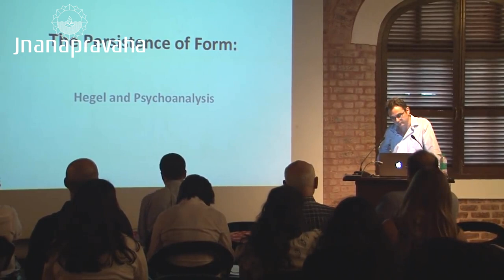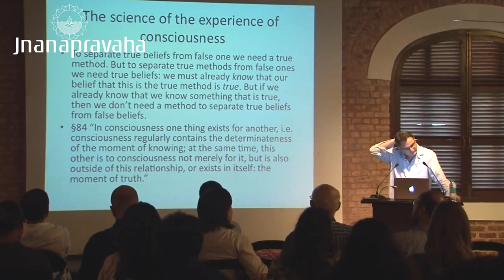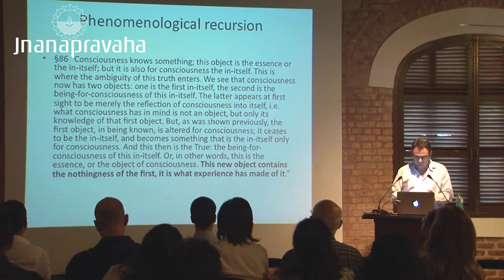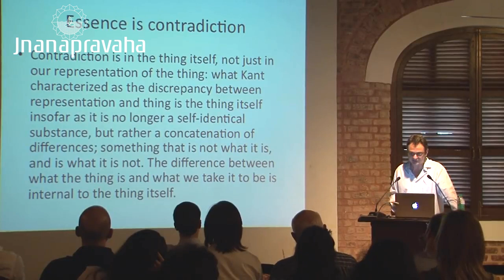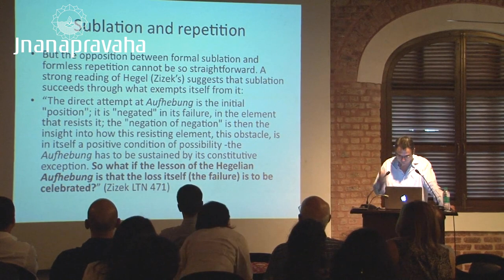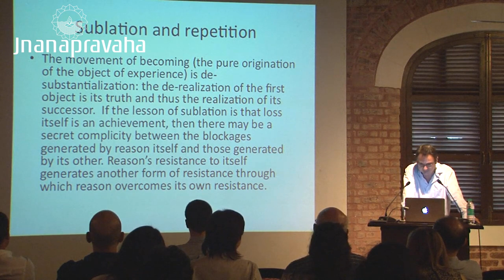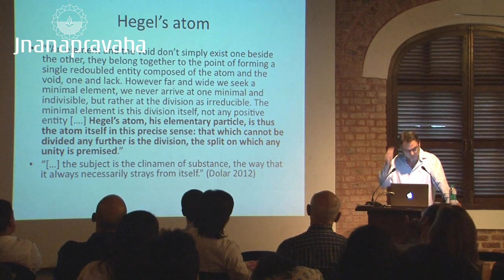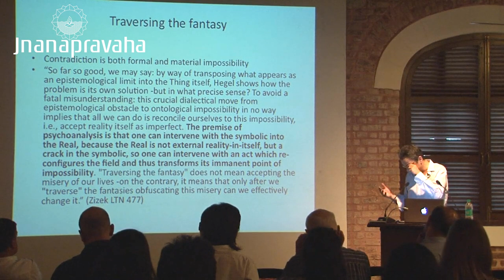Ray Brassier, "The Persistence of Form: Hegel and Psychoanalysis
"Fantasies of Capital: Alienation, Enjoyment, Psychoanalysis"
— A Jnanapravaha Mumbai Conference.

Day 1 / Session 3 — Ray Brassier, "The Persistence of Form: Hegel and Psychoanalysis"

Inspired by Marx’s critique of political economy and Lacan’s late theory linking surplus enjoyment to surplus value, the conference aimed to introduce a Lacanian interpretation of Marx’s analysis of capital and to propose ways of traversing the fantasies of capitalist society.

Wealth disparity, dismantling the welfare state, privatization, precarization, corruption, environmental degradation, growing nationalism, racism, xenophobia – these are some of the accomplishments of neoliberal capitalism and its political forms. If Freud wondered about the “future of an illusion,” the continued existence of religion after its rational critique, today we are confronted by “the illusion of a future,” the crumbling of the future once promised by neoliberalism, our contemporary religion.

What sustains the current (dis)order? Fantasy is a primary medium of enjoyment in capitalism: for the system to function and renew itself, we must enjoy wanting new commodities, work, children, and lifestyles by imagining ourselves in relation to these desirable objects. What is the relationship between lack and fantasy, desire and enjoyment, and what images of fulfilment​ does society propose? How does capitalism rely on fantasy and to what social, political, and economic ends? What does the Marxian critique of political economy and the continental tradition of psychoanalysis have to say about the strange coupling of alienation and enjoyment, as well as the possibility of its overcoming?

If in the wake of the 2008 financial crisis we have witnessed a certain return to Marx, we are equally in need of a return to psychoanalysis, a discourse uniquely suited to analyzing the conflictual desires and unconscious fantasies that bind subjects to the social-political order. How does capital fantasize its subjects – to vary another phrase of Freud, “Was will das Geld?” (“What does money want?”) – and what dreams support and undo the contemporary capitalist subject?

In December 2016, Jnanapravaha Mumbai brought together ten philosophers and theorists to answer these questions.